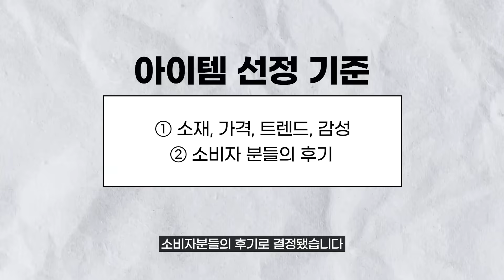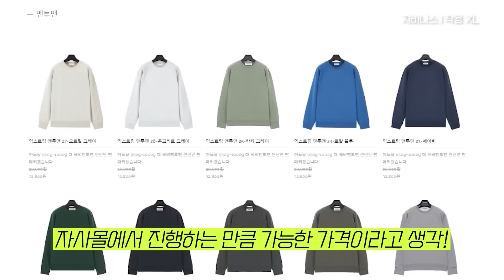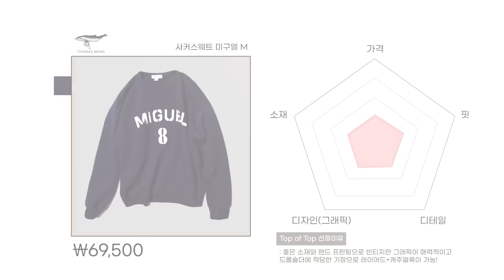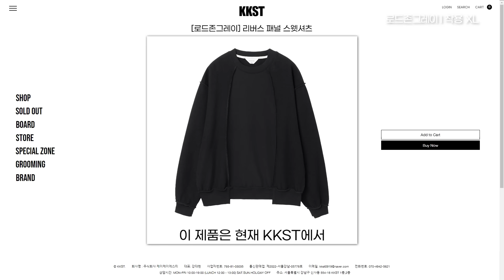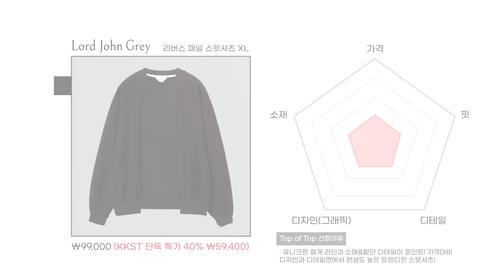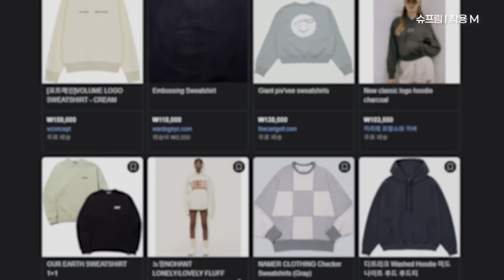너무 좋아서 화가난다. 2023년 최고의 맨투맨 TOP 6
더보기란
오늘 컨텐츠는 제가 직접 구매후 비교하고 최고를 가리는 컨텐츠입니다!시즌별로 진행하는 컨텐츠이고 궁금한 아이템이 있다면 댓글남겨주세요 ㅎㅎ 로드존그레이 맨투맨은 kkst 입점되어 있어 kkst에서 구입할수 있습니다.

00:00 오프닝
00:42 자바나스 - 익스트림 맨투맨 (XL)
01:51 토마스모어 - 사커스웨트 미구엘 (M)
03:31 유니폼브릿지 - 베이직 스웻셔츠 (XL)
04:14 벌스데이수트 - 팝 컬러 스웻셔츠 (XL)
05:09 로드존그레이 - 리버스 패널 스웻셔츠 (XL)
06:23 슈프림 - 인사이드 아웃 크루넥 (M)
07:20 엔딩